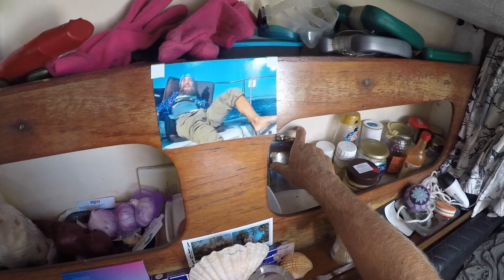Guided tour on the sailboat - Ep. 4 BÁTOR ADVENTURES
The adventurer Bátor is still without dinghy and must swim in the water with sharks. He takes us on a tour of his small sailboat and he shows his own way of making a very life-giving porridge. He is invited to a restaurant by friends and he tries again to surf. Will the search of a dinghy succeed?

If you like the series and want Bátor to continue on his adventures, you can support him. All contributions help the adventure to move on in this series.

If you want to contribute with subtitles in your language to this series, please send us an e-mail where you tell about yourself and why you want to help us with that

Castles by J.A.K. (Into the Blue)_Artlist (INTRO)
Endless Horizons by Ian Post (Odyssey) Artlist.
The Pink Everland by Swirling Ship (Lady Lane) Artlist
Happy Balkans Step by Tomer Ben Ari (Funky Sun) Artlist
Not Everything Not Yet by Glories (Put the Beast Out of Mind) Artlist
Dream by Ian Post (Close Your Eyes And...) Artlist
A Good Mood by Young Rich Pixies (Young Rich Pixies ) Artlist.
Burdens - No Lead Vocals by Derek Gust (I Do) Artlist.